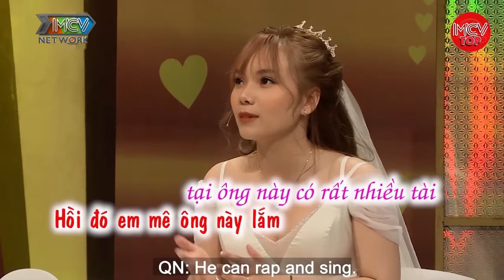Bi Bảo Giấu Mẹ Vợ Mình là Người Chuyển Giới, Đón Con Gái Đầu Lòng Lần Đầu Của 2 Người Cùng Giới